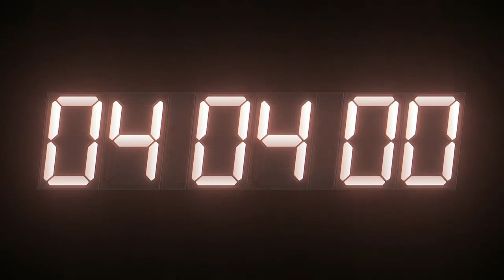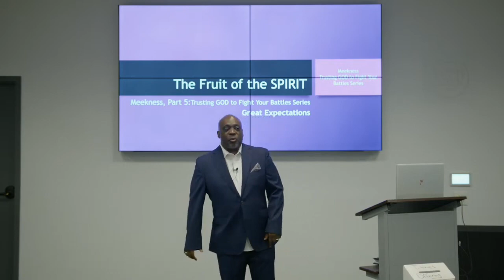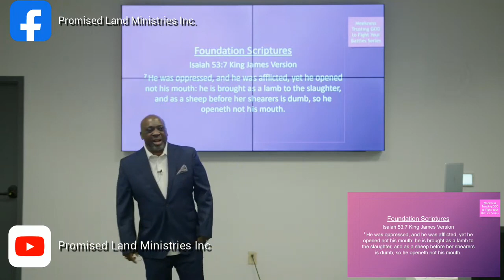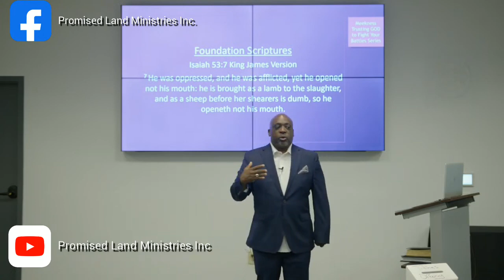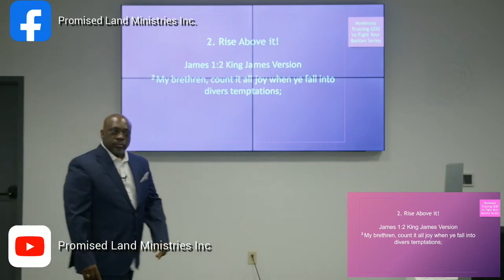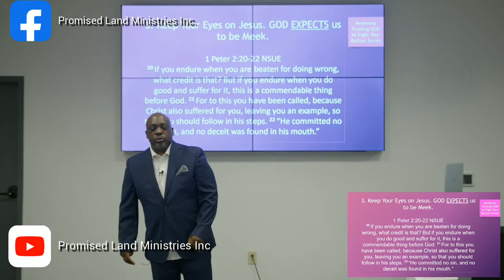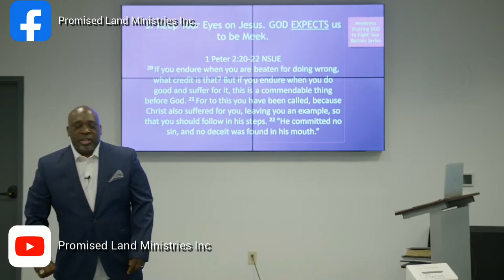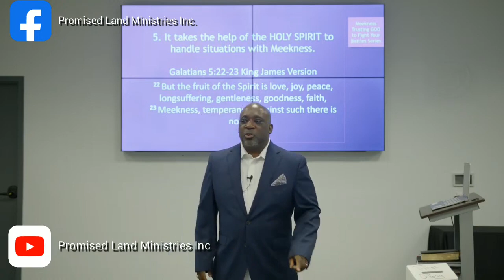Promised Land Ministries Meekness Part 5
Sunday service with Senior Pastor Charles C. Lucas